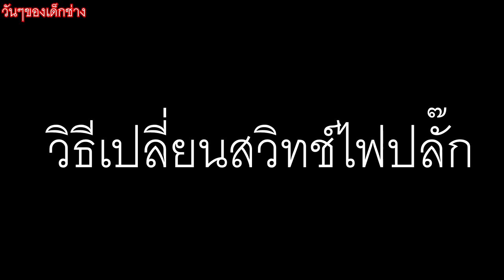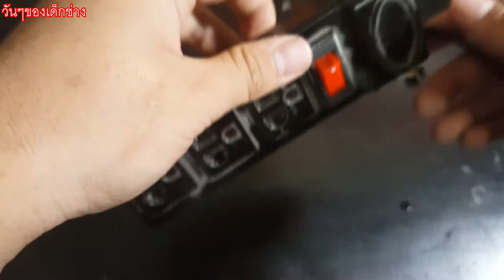วิธีเปลี่ยนสวิทซ์ปลั๊กไฟในงบ 10 บาท (How to change the power plug switch)